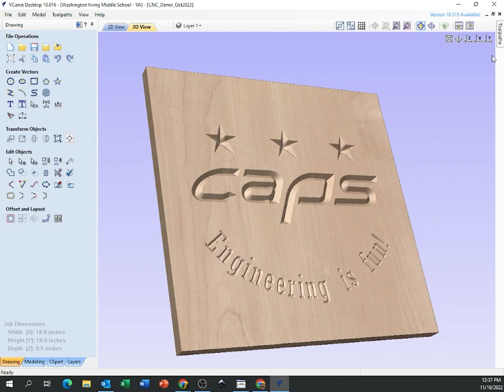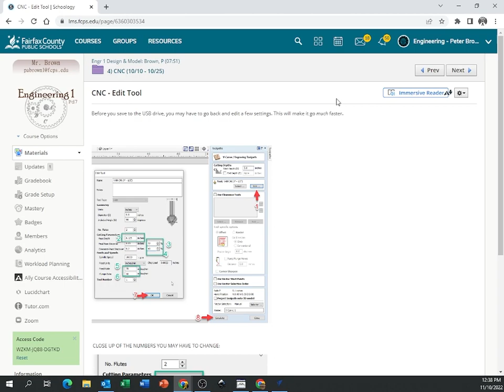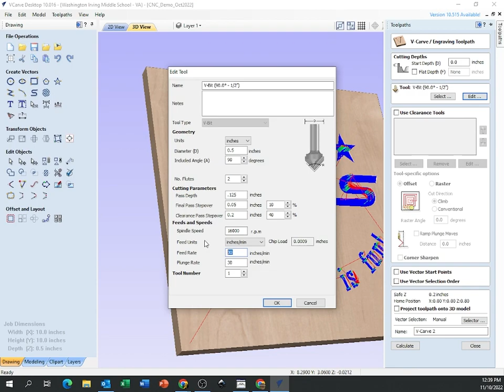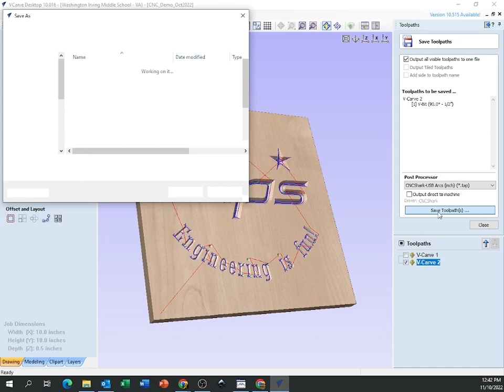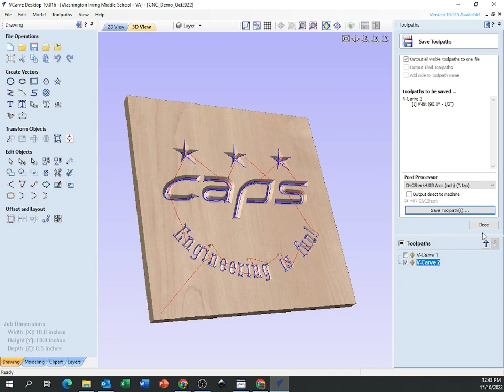CNC Plaque 5 - Edit Toolpath and Save to USB